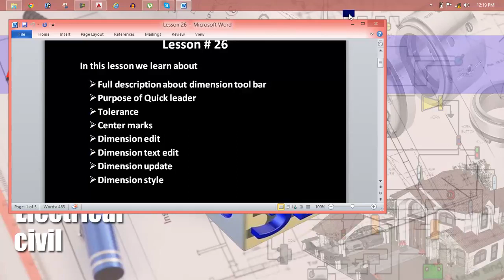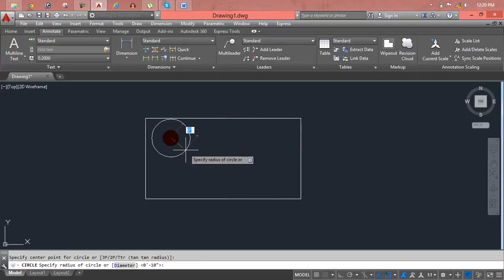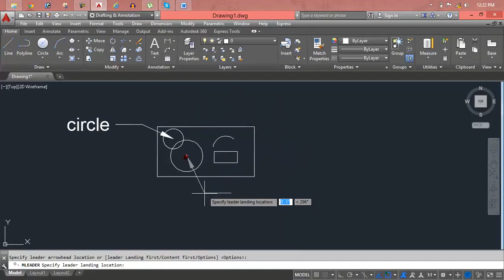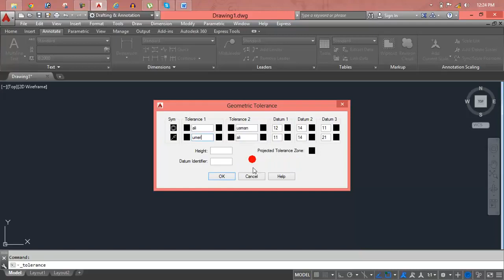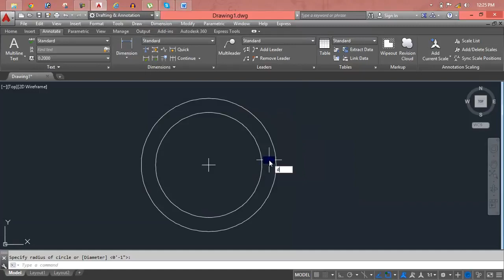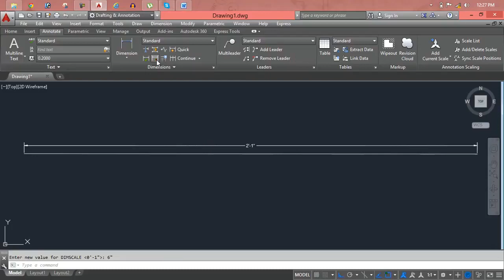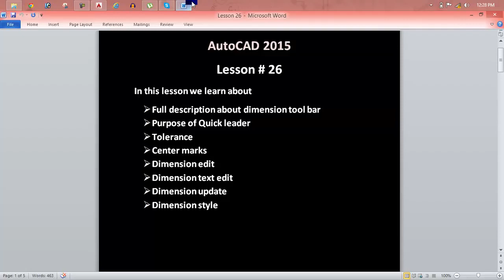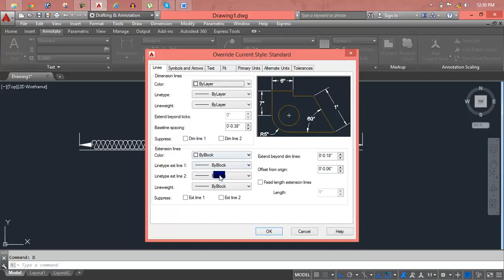Autocad 2015 for beginners in Hindi/Urdu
Got this video from Youtube Channel Online Diploma for education purpose. link of base video is as under
common creative licence